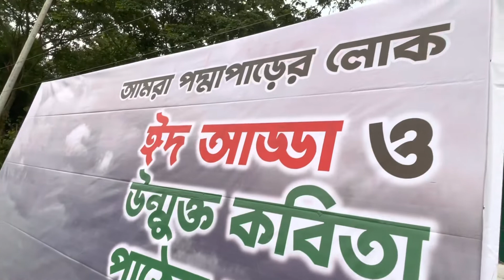পদ্মাপাড়ের পুঁথি । রচনা ও কণ্ঠ : কবি বিনয় কর্মকার